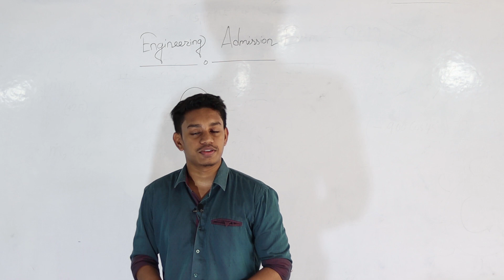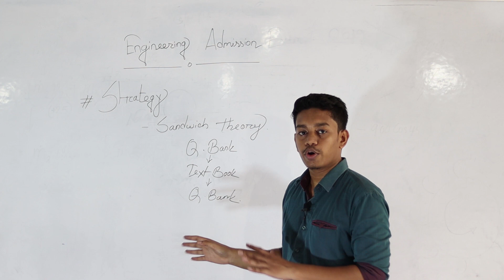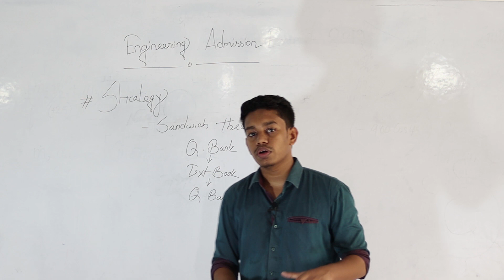BUET Admission Test Strategy । বুয়েট ভর্তি কৌশল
Ahhh! BUET is the holy grail for so many students and why NOT! This specialized institute has always been the top rank varsity in the country. Here's a short video that will guide you to your dream.